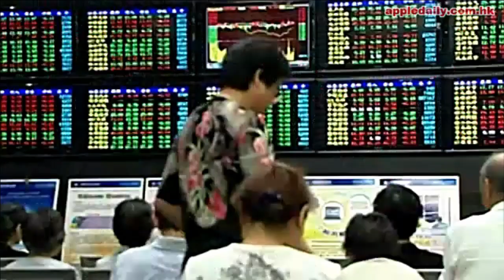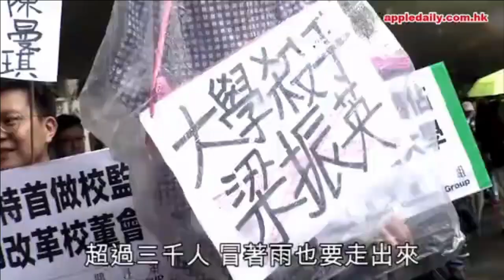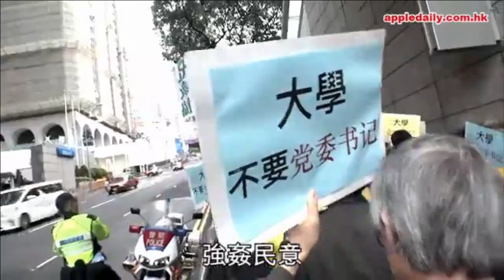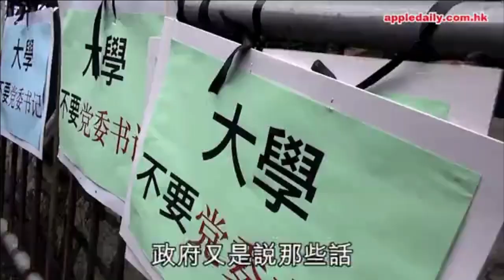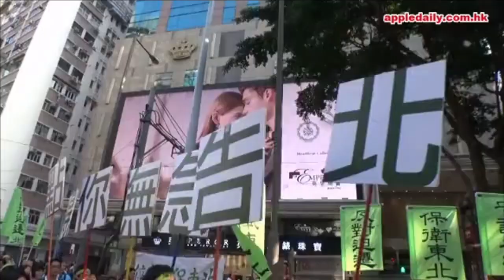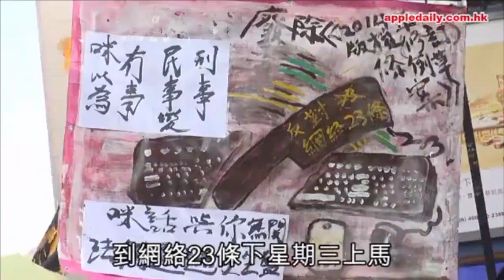啤梨晚報-2016經濟閪多過威/元旦+港大事件遊行人數不夠萬人-20160104c